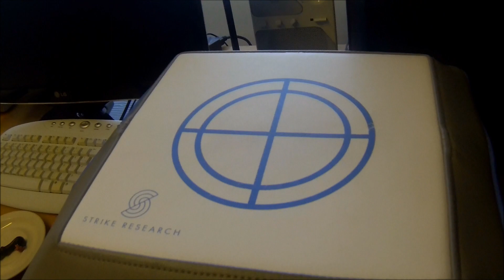Boogerpipe and 10 thousand subscribers